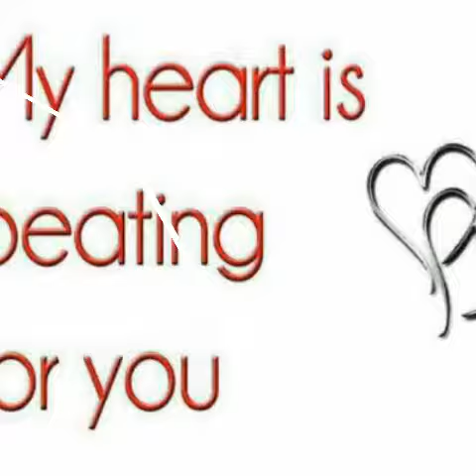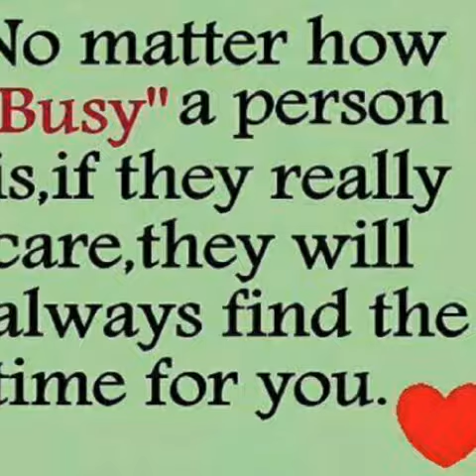My latest one